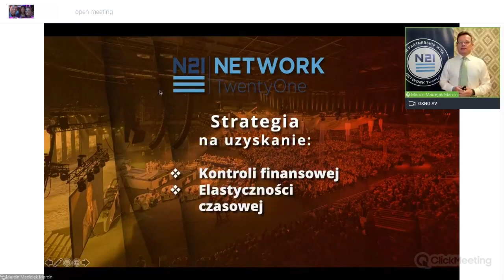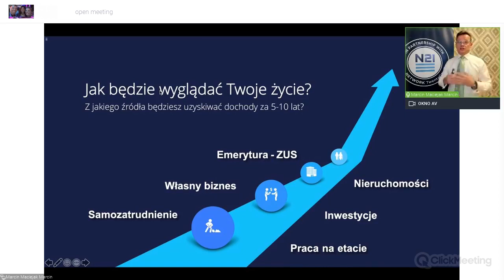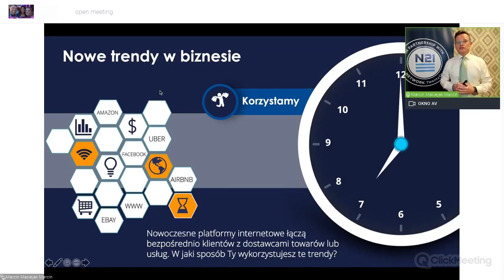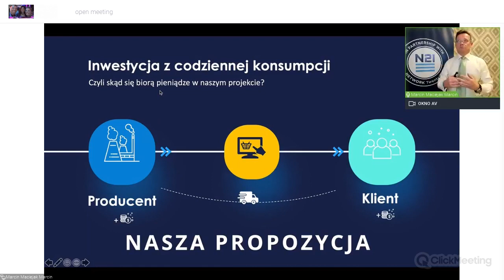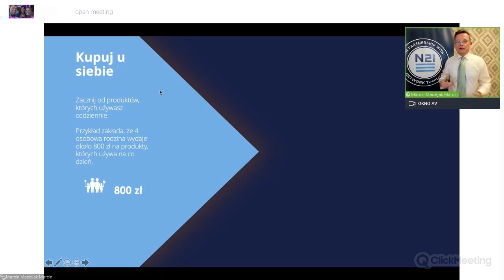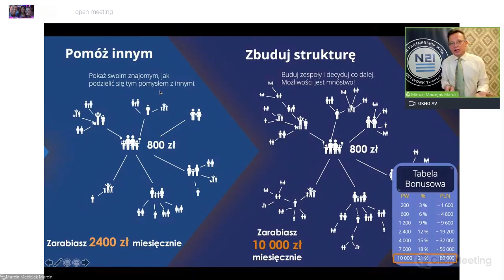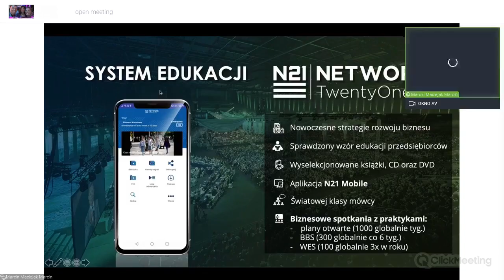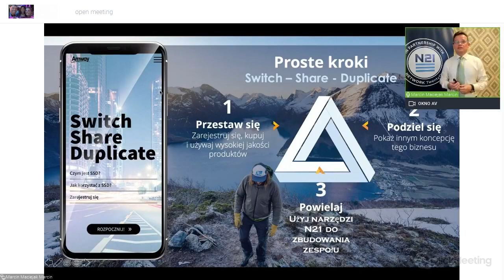Marek Gniewkowski 12.01.2021 r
Marek Gniewkowski - możliwość nie tylko na Dziś ...